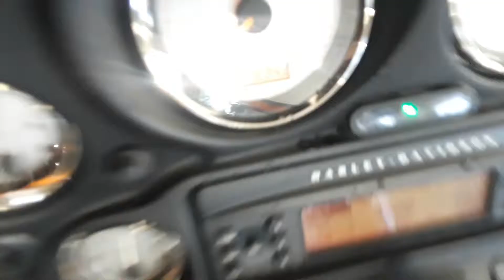Cleaned up a d ready to go!!